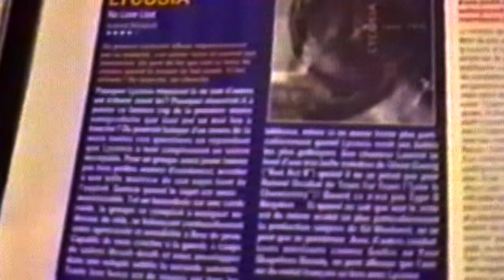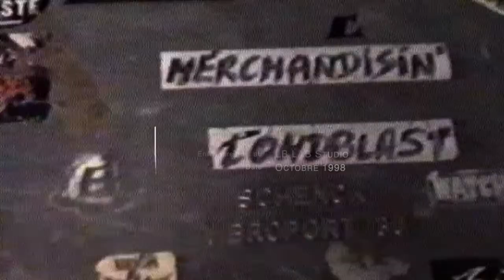Lycosia No Love Lost - Recording Studio - Making Of 1998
Lycosia — No Love Lost Recording Studio - Making of
LB LAB / Roncq - Octobre 1998

Line-Up :
Alexis Gaffuri : Drums
Laurent Broda : Guitar and vocals
Ludovic Trény : Keyboards
Christophe Dislair : Bass Guitar

Recorded by Stéphane Buriez
Assistant : François Jamin
Produced by Kit Woolven